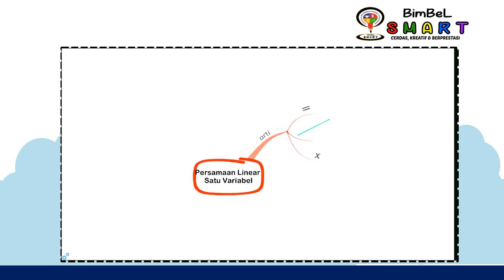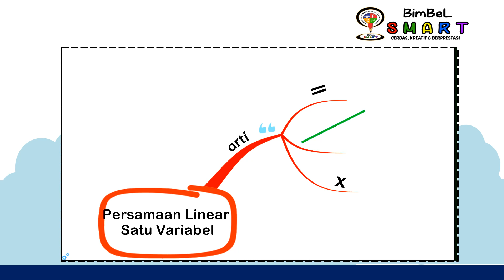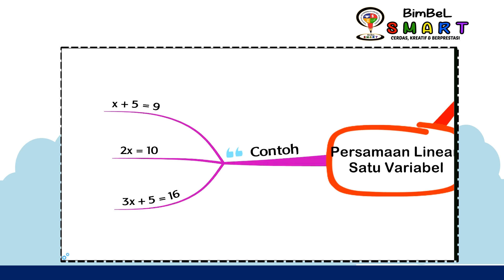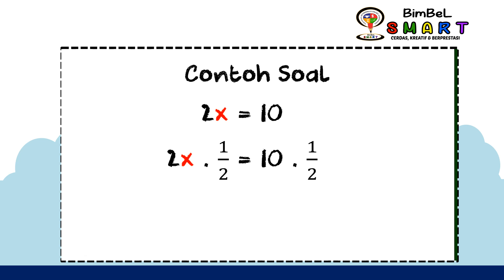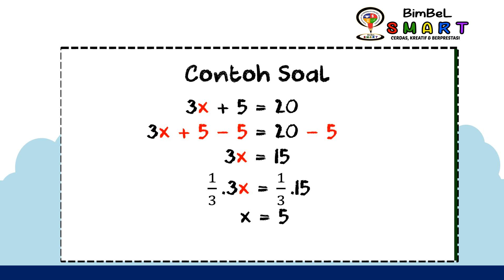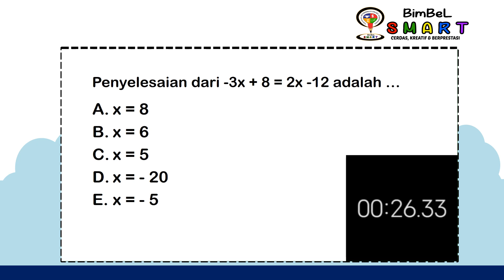KELAS 10 SMA - MATEMATIKA WAJIB - PERSAMAAN & PERTIDAKSAMAAN NILAI MUTLAK - PART 1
Halooo Generasi SMART, Tahun Ajaran Baru sebentar lagi lohh...
Ayo persiapkan diri kalian dengan belajar lebih dulu bersama BimBeL SMART...
Bagi kamu yang ingin gabung jadi membernya BimBeL SMART, Ayo segera daftarkan diri kamu ke

SELAMAT BELAJAR